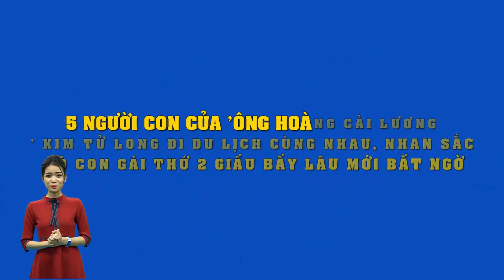Lộ diện nhan sắc cực xinh cô con gái thứ 2 của NSUT Kim Tử Long giấu kín bấy lâu nay...